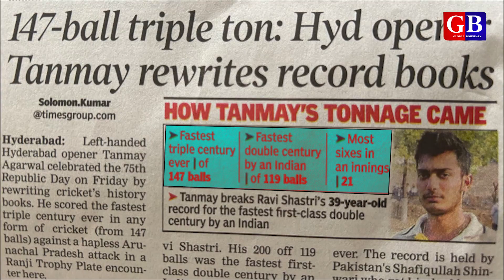Tanmay Agarwal made a world record by scoring the fastest triple century in Ranji cricket match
About video:
Indian cricketer Tanmay Agarwal has created a world record by scoring the fastest triple century. Hyderabad's Tanmay Agarwal scored 323 runs during the Ranji match against Arunachal Pradesh in a day. Tanmay Aggarwal hit 21 sixes and 33 fours in his innings of 323. Tanmay has also broken the records of many players including Ravi Shastri, Ishan Kishan etc. Let’s know more about Tanmay Agarwal.

About channel:
This channel provides analyse video about big news that are in Lime Light not only in India but also worldwide. Explains the subject in interesting and easy way in Hindi language. Apart from this, ground reporting is also done on big issues, so that the reality of the subject can be understood in a better way.